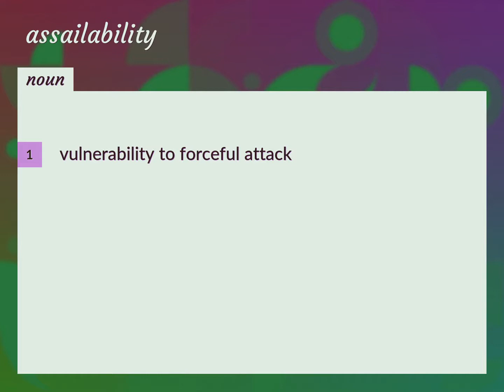Assailability | meaning of Assailability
What is ASSAILABILITY meaning?